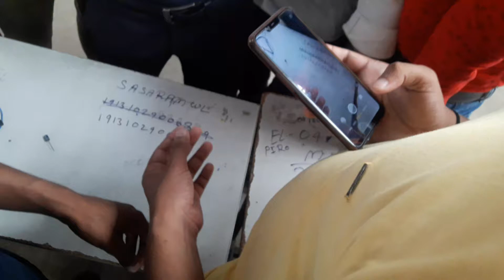ITI | ELECTRONICS MECHANIC | TRADE EXAM